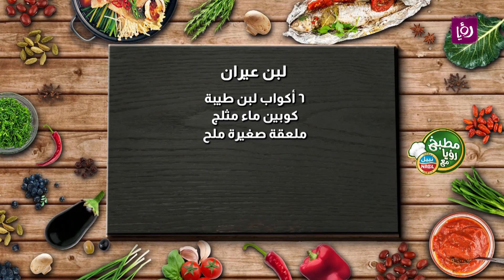طريقة تحضير لبن العيران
المقادير:
٦ أكواب لبن طيبة
 كوبين ماء مثلج
ملعقة صغيرة ملح
تكفي ٥ أشخاص

مطبخ رؤيا